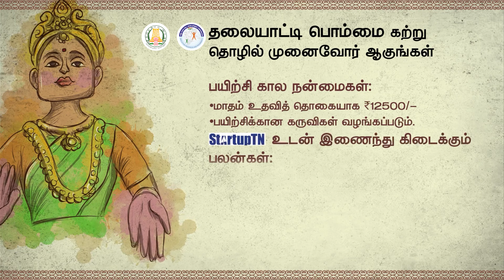LEARN THALAIYATTI BOMMAI CRAFT & BECOME ART-REPRENEUR | TNSDC | நீயே உனக்கு ராஜா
Tamil Nadu Skill Development Corporation
PRESENTS
♔நீயே உனக்கு ராஜா♔

LEARN THALAIYATTI BOMMAI CRAFT & BECOME ART-REPRENEUR
📌 TRAINING DURATION 3 MONTH
🗺️ THANJAVUR

BENEFITS WHILE TRAINING:
✅ Stipend of Rs.12,500/- month
✅ Tool Kits for training

BENEFITS WITH StartupTN
✅ Identifying suitable incubators
✅ Connecting to Experienced Mentors
✅ *TANSEED fund of Rs.15 Lakhs as equity investment
✅ Export potential
✅ Bank loan with Govt. subsidy and more.